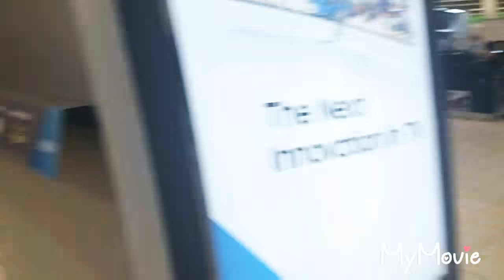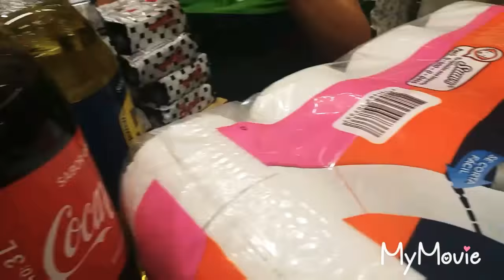Vamos de compras de regreso a clases !!📒📕📘📏📐👞